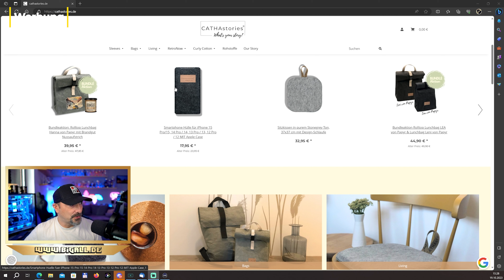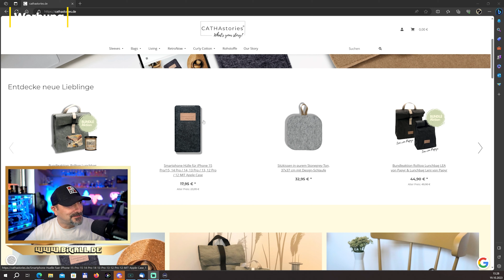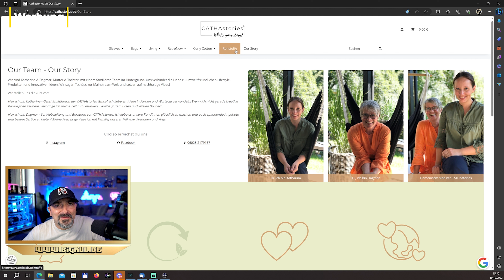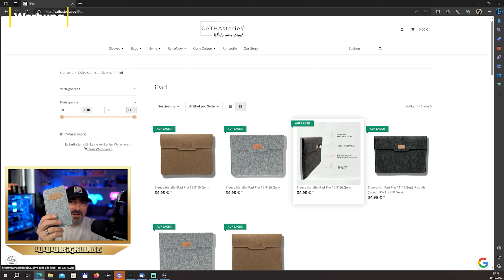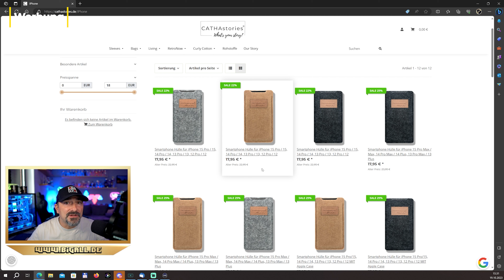Cathastories *Hüllen aus PET- Flaschen WOW* Umweltschutz leicht gemacht. |MBAVPS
Die Firma "Cathastories" fertigt Handy, iPad & Macbook-Hüllen aus PET- Flaschen an, dass dient nicht nur dem Schutz eurer Geräte sondern auch der Umwelt und das ist doch wohl MEGA! Ach ja und es gibt noch viel mehr toller Produkte von Cathastories. Viel Spaß

Unterstützt mich auf Amazon, kauft einfach alles über den ersten Link. Dankeschön

Amazon Links
LED

Dieses Video ist ein von mir erstellter Beitrag und gibt ausschließlich meine unabhängige und persönliche Meinung zu den vorgestellten Produkten wieder. Ich erhalte keine finanzielle Unterstützung für die mir zu Test Zwecke gesendeten Produkte. Falls dies mal der Fall seinen sollte. Meine Videos dienen auch nicht der Verkaufsförderung. Alle Angaben und Tipps ohne Gewähr!